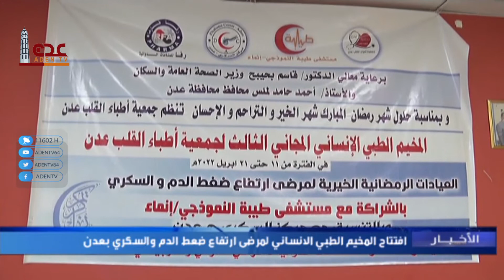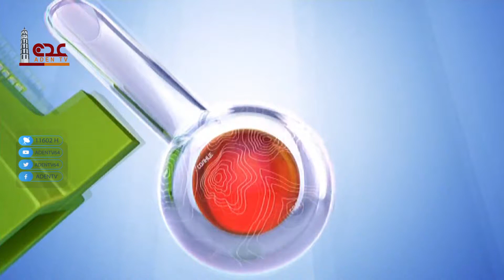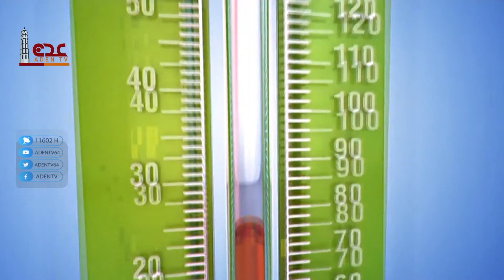نشرة الاخبار قناة عدن الفضائية 12 04 2022